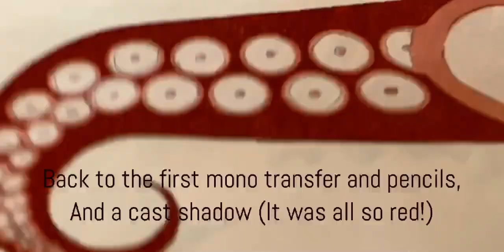Ryo Takemasa Page. Stage 1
Including:
Background,
Image transfer,
Sellotape transfer,
Water pencils,
Water colours